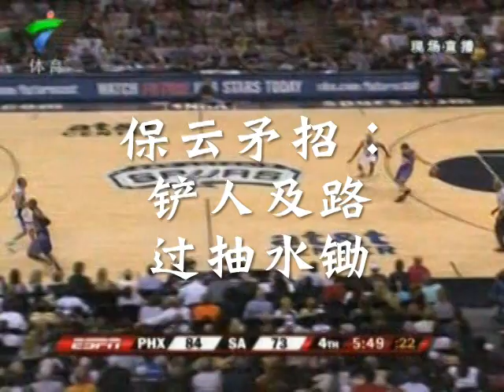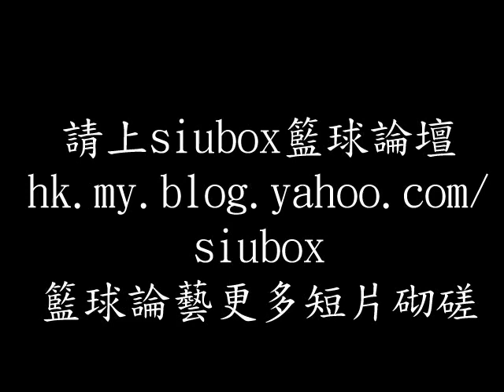保雲的陰招：掃腳及路過鋤胸抽水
080412spur vs sun  保雲的陰招：掃腳及路過鋤胸抽水